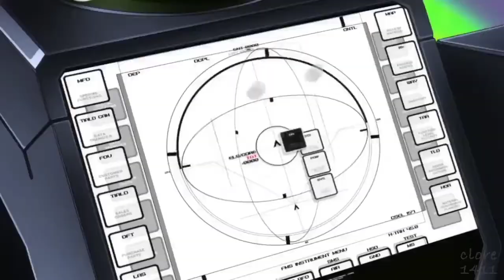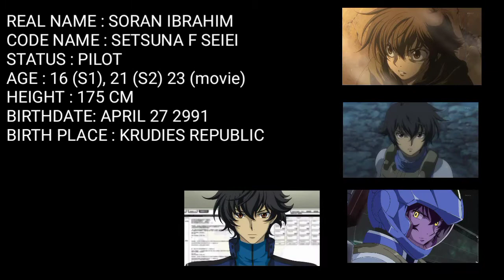Profil Setsuna F Seiei. Pilot Gundam Dari Celestial Being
Setsuna F Seiei Merupakan pilot dari Gundam exia,Gundam 00 raiser dan juga Gundam Qant. dan Muncul Di anime Gundam 00 sebagai Main Character, suara setsuna di isi oleh voice actor yang bernama "mamoru Miyano" yang juga mengisi suara dari "Ultraman Zero".

Thanks buat yang nonton .
share video ini ke temen temen kalian agar menjadi lebih tahu tentang setsuna F Seiei.